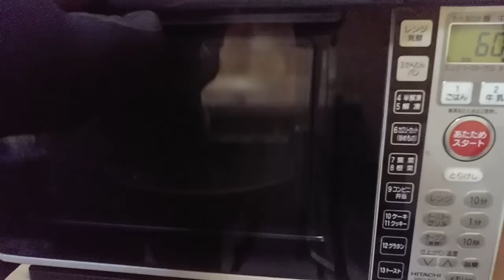knife making vws;Sambar stag サンバースタッグ(鹿の角を使ったナイフ）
Ⅰ made a Sambar stag with full tongue.
It was very difficult to make the handle to match the shape of the corner.
サンバースタッグをフルタングでチャレンジしました。
角の形状に合わせて整形したので、非常に難しかったです。
出来るだけ角の雰囲気を出すように作成したつもりです。

music
１．Snowy Peaks pt I - Chris Haugen
２．Natural Light - Chris Haugen
３．Straight Fuse - French Fuse
４．Stellar Wind - Unicorn Heads
５．Spanish Moss - Chris Haugen
６．Positive Fuse - French Fuse